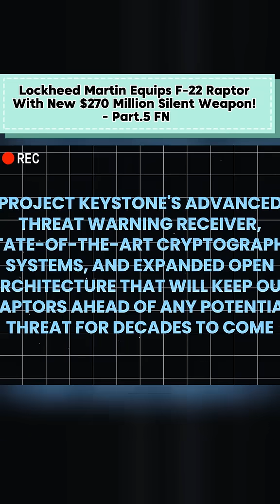Lockheed Martin Equips F-22 Raptor With New $270 Million Silent Weapon!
🔥 Last Part is HERE! In this follow-up, we go even deeper into Lockheed Martin’s groundbreaking $270 million silent weapon now equipped on the F-22 Raptor — and how this stealth jet is becoming virtually undetectable and unstoppable.

🛩️ From real combat applications to unseen technology, we reveal exclusive insights, expert analysis, and top-secret systems shaping the future of air dominance.

💥 What’s next for the F-22? How will global superpowers respond to this leap in technology? You’ll find all the answers right here.

📌 If you missed Part 1, watch it here: [Insert Part 1 video link]

F-22 silent weapon system part 2

Lockheed Martin stealth tech

advanced F-22 raptor systems

US Air Force new weapon 2025

270 million stealth upgrade

Lockheed Martin next-gen weapons

F-22 vs Su-57

invisible fighter jets

new air dominance strategy

military tech secrets 2025

F-22 Raptor 2025 upgrade

Lockheed Martin silent weapon

F-22 infrared stealth system

$270 million F-22 upgrade

F-22 IRDS sensor

AIM-260 JATM missile

F-22 vs Su-57

F-22 modernization roadmap

Next-gen air dominance

F-22 stealth technology

F-22 infrared search and track

F-22 vs J-20

F-22 Raptor new weapon system

F-22 vs NGAD

F-22 Raptor 2025 capabilities